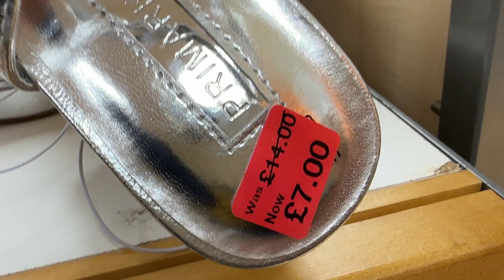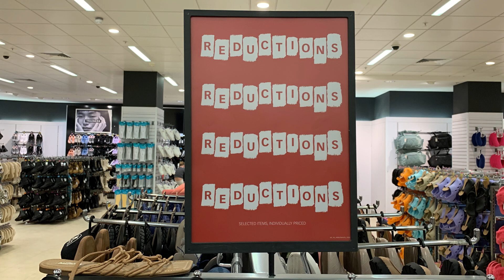Primark Shoes for Women Latest Reductions - Late November 2022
Shoes on Sale - Primark Latest Ladies Reduced Shoes 2022